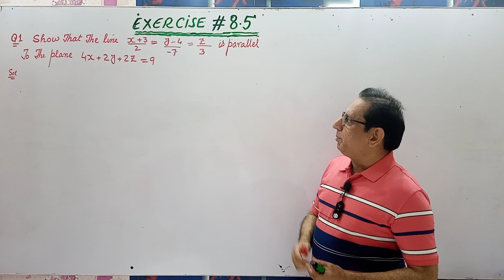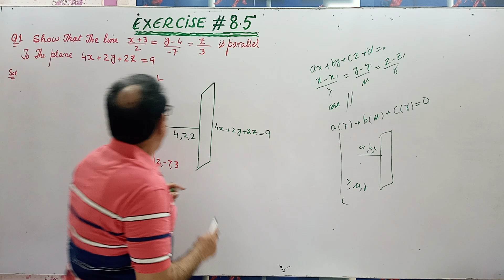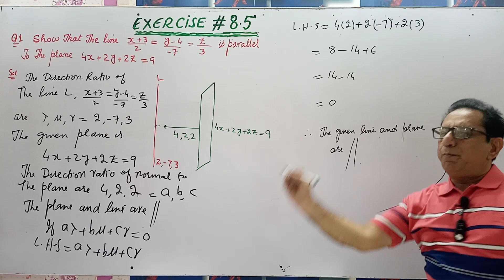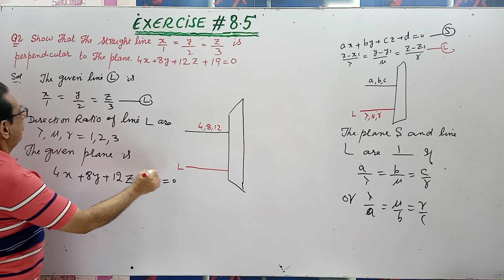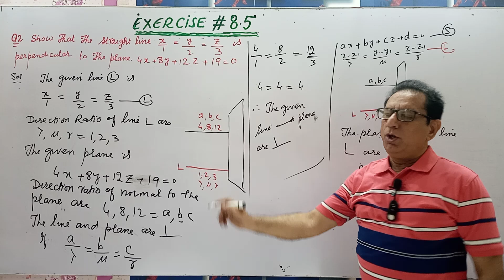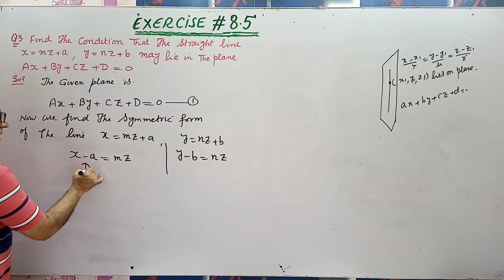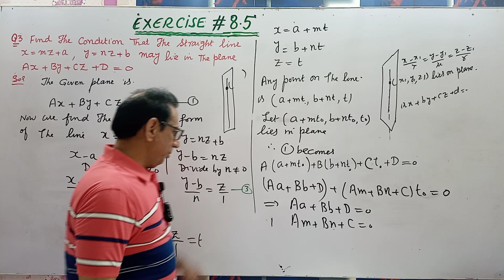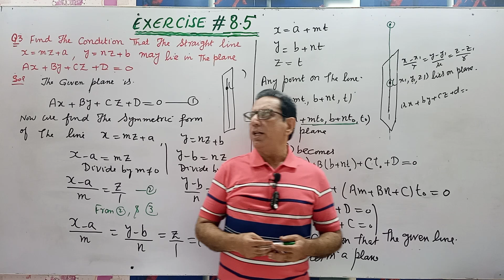Chap#8 |Analytic Geometry of 3, dimensions| Ex 8.5 Question# 1,2 & 3 |Calculus by SM Yusuf lec 44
1) Exercise 8.5 Question no.1
2) Exercise 8.5 Question no.2
3) Exercise 8.5 Question no.3
4) In Question no.1, we have discussed, how to show plane and line are parallel.
5) In Question no.2, we have discussed, how to show plane and line are perpendicular.
6) In Question 3, we have discussed, under what condition the straight line lies in a plane.